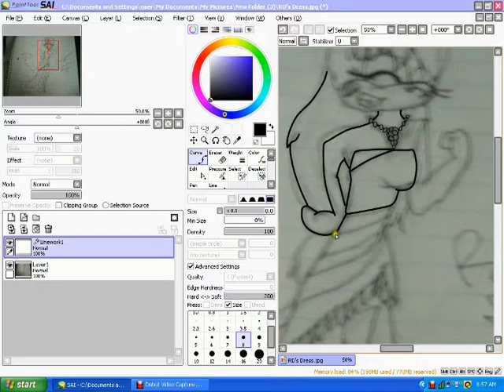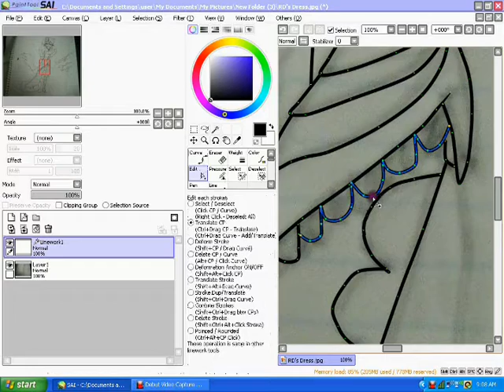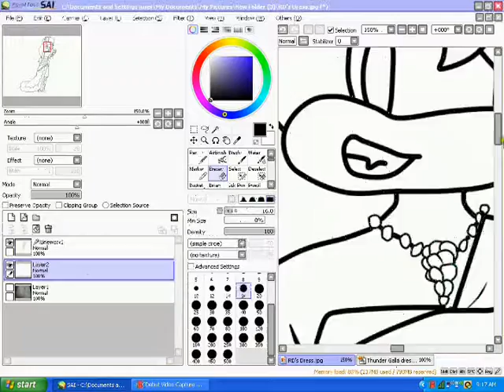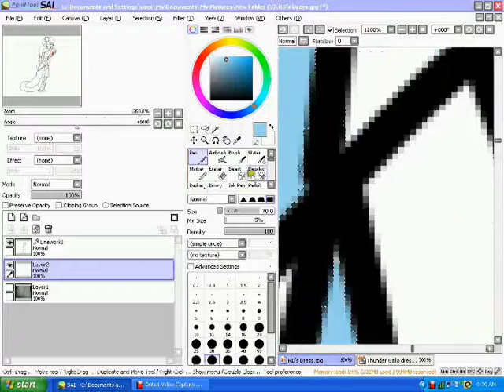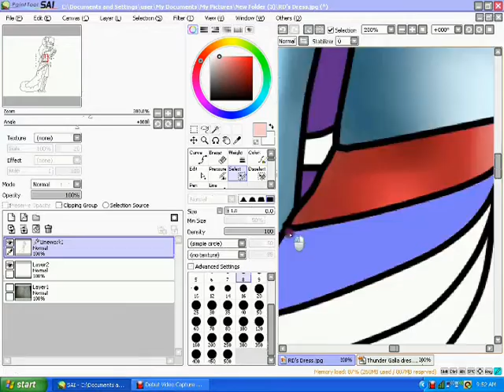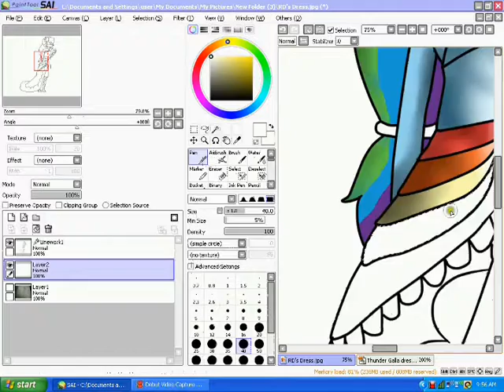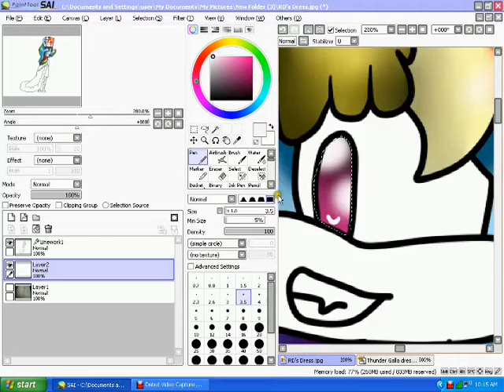(Sonic) RD's Gala Dress- Speedpaint (unfinished, link coming soon)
HELLO my bronies and pegasisters and all you riff-raff who watch my channel without an account! This is a speedpaint!
No dur, Kace.
This took SOOO LOOOONG to render. I mean, two hours at least. X.X
The actual speedpaint was only 1 hour and ten minutes. I mean, come on. :P
So this is for Firecats3's YouTube yearbook. Under "prom".
I'm not done so link will be here later.  :3
Songs- 1. Picture Perfect Pony (By MandoPony)
 2. I just can't wait to have wings (By ...Uhm...)